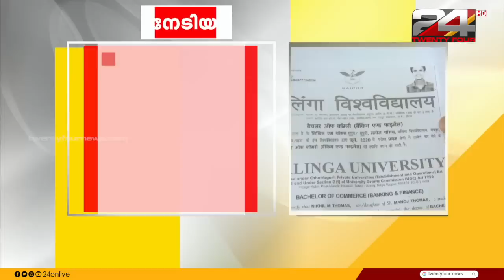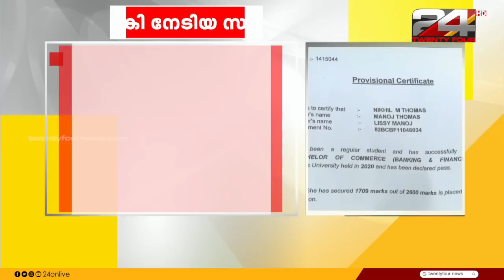24 ROUND UP | 23 March 2023 | Prajin C Kannan | 24 NEWS